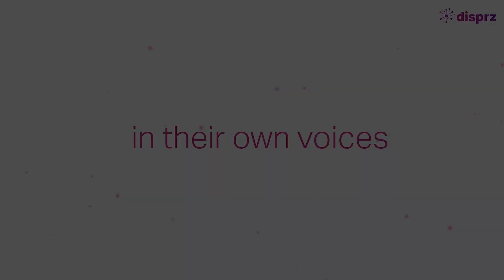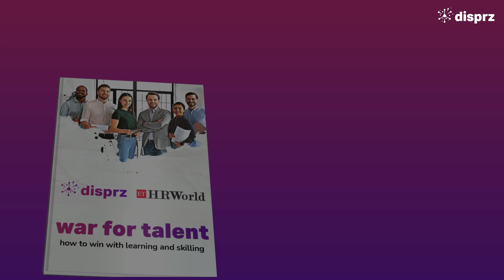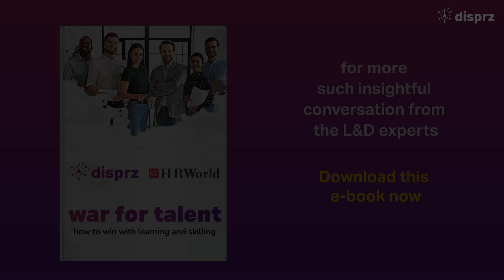The Burning Questions | Episode 10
Tracking return on learning investments is crucial for every business to drive impact.  Archana Bhaskar, CHRO of Dr. Reddy, India, shares effective tips to assess if the time, money and resources invested in learning are reaping results and succeeding in meeting business needs.  Check out the full conversation of the L&D expert with Sunita Arora, L&D advisor and strategist, as she unveils tactful ways for assessing the return on L&D investments.